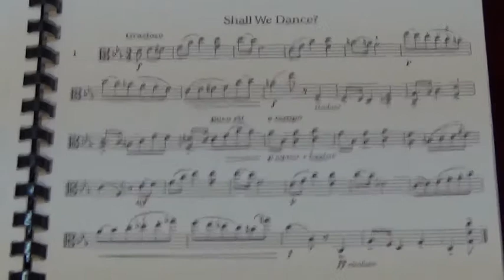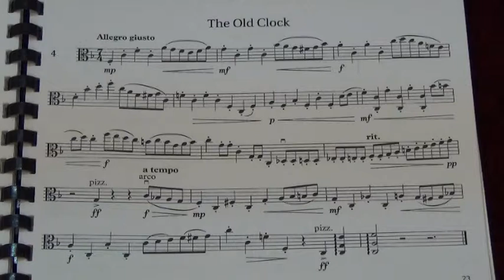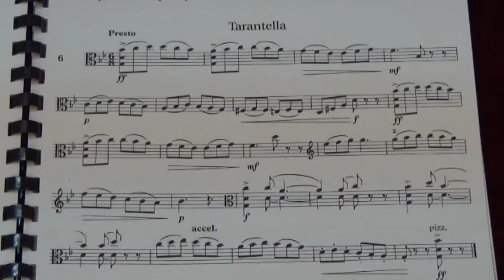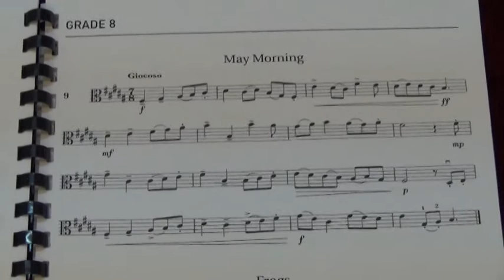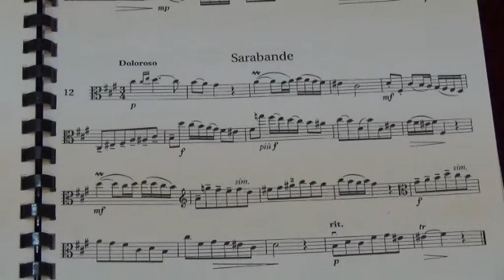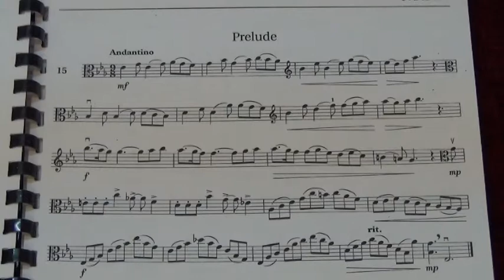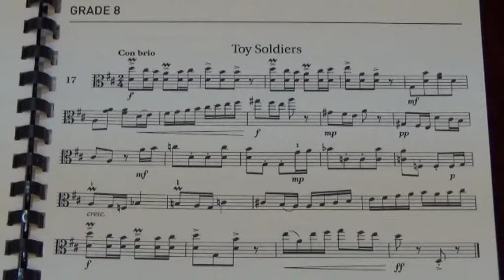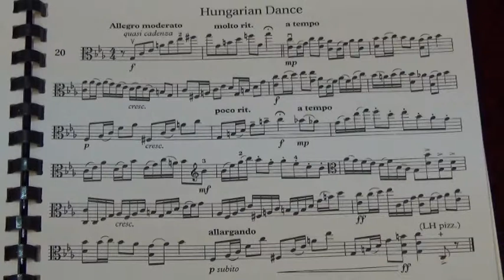Viola Sight Reading Gd 8